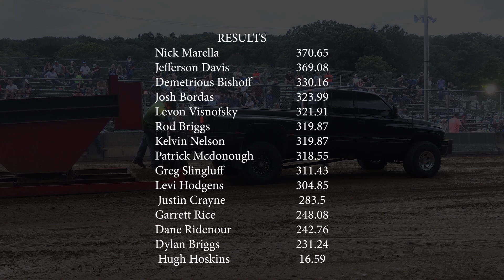2.55 Diesel 4x4 pulling trucks at Listie Grove 7/24/20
Be sure to subscibe to our channel for more awesome pulling videos!!